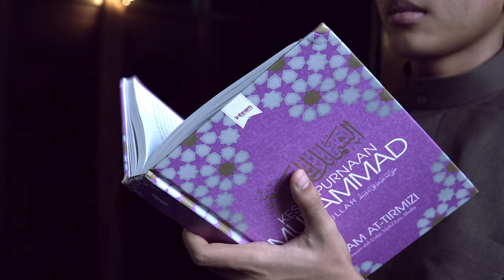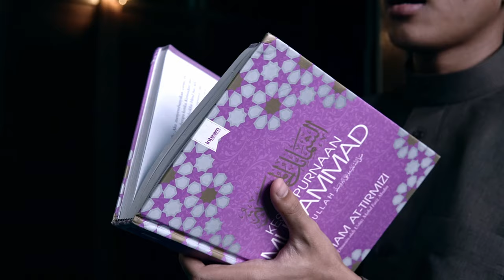ALUNAN TERINDAH | ALA YA RASULALLAH - COVER BY TEAM OMAR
Terimalah
Ala Ya Rasulallah - Team Omar

Ala Ya Rasulallah - Lirik:

اَلاَ ياَ رَسُـــوْلَ اللهْ كُنْتَ رَجَاءُناَ
 وَكُنْتَ بِنَا بــَرًّا وَلَمْ تَكُ جَـــافِيًا
Wahai Rasulullah, engkaulah adalah harapan kami
Engkau baik pada kami dan tidak kasar

الله الله الله يا الله

وكُنْتَ رَحِــيْمًا هَـــادِيًا وَمُـعَلــِّمًا
 لَيَبْكِى عَـلَيْكَ الْيَوْم مَنْ كَانَ بَاكِيًا
Engkaulah pengasih, pembimbing dan pengajar
Hendaklah menangis sekarang bagi orang yang ingin menangis

فَذِِ ِلى رَسُـوْلِ اللهِ اُمِّى وَخَالَتِى
وَعَمِّى وَخَالِى ثُمَّ نَفْسِى وَمَالِيَا
Di hatiku seolah-olah selalu ada ingatan Muhammad SAW
Sesudah kematian beliau, akupun tak takut akan kesusahan yang terpendam

Lirik : COPYRIGHT CONTROL
Mixing : Erfan Sukri
Mastering : Erfan Sukri
VIdeo Editing : Muhammad
Penerbit : Shatibiyyah Studio & Arus Qudus Sounds

TERIMA KASIH KERANA ANDA MENONTON DAN MEMBACA DIRUANGAN INI